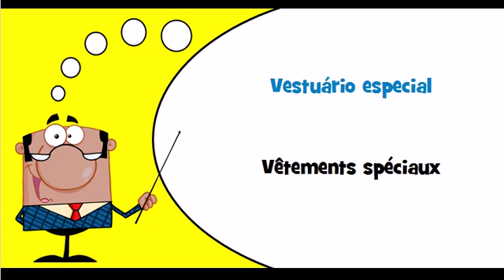Vocabulaire portugais Thème = Vestuário especial